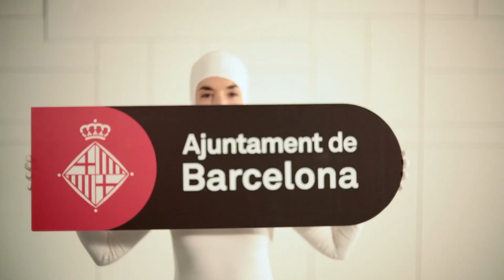L'Ajuntament informa: Smart City - Open Data